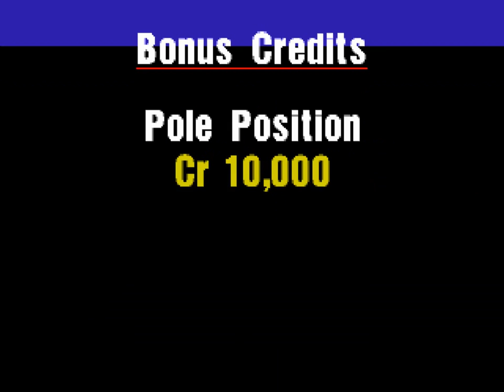Gran Turismo - Tuned car Qualify - Grand Valley Speedway II